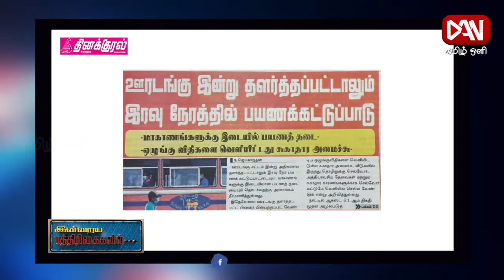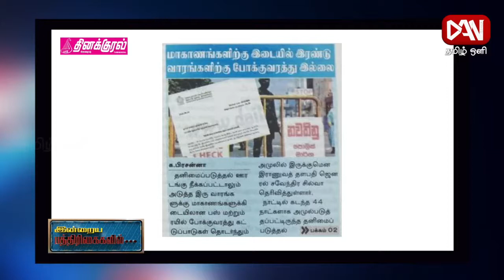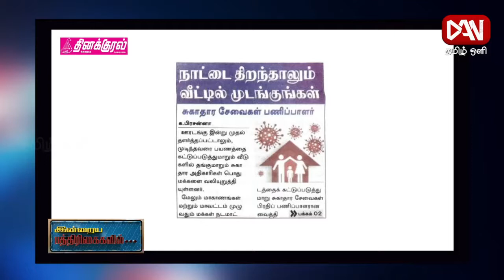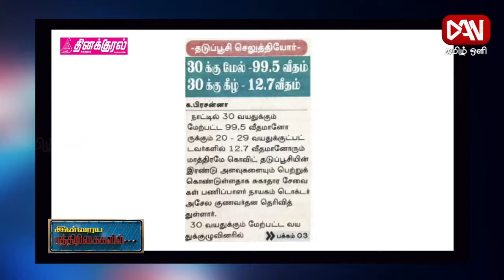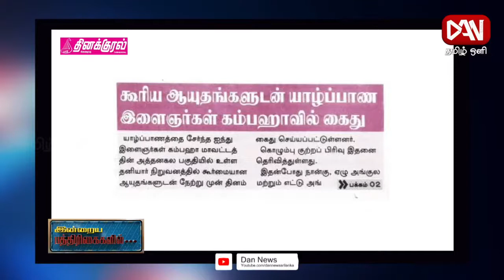பத்திரிகைகள் ஓர் பார்வை | Paper News | 01.10.2021